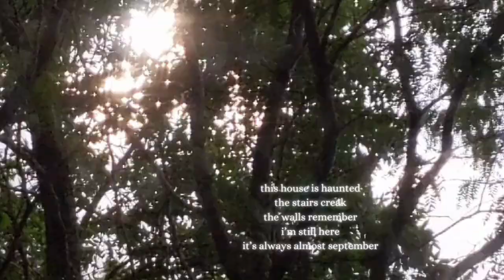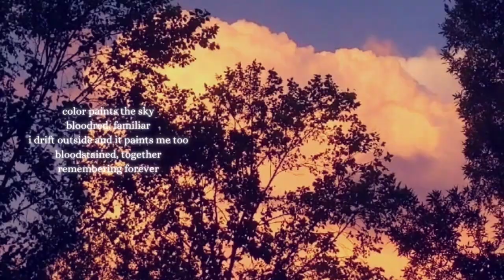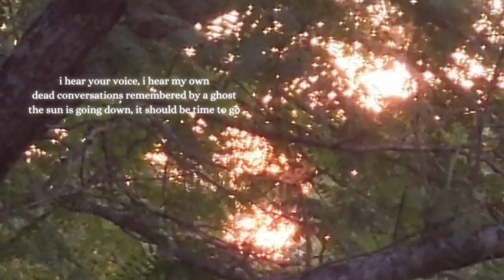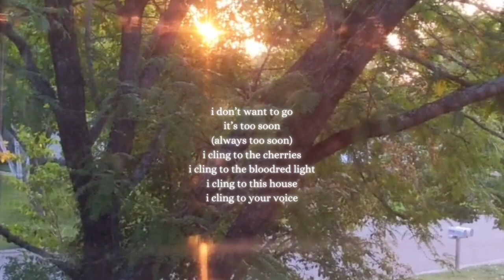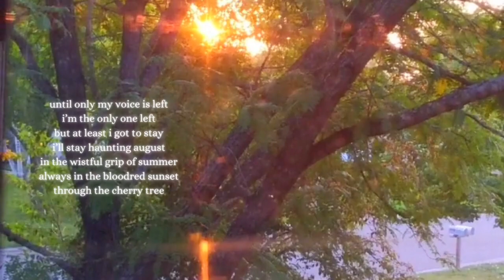sunset through the cherry tree | original song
sunset through the cherry tree is the ninth song on my album: august ghosts
About the Album:
august ghosts. the sadness of summer. the nostalgia of summers past and gone forever. the regret of not having done enough. the last summer month. the close. not wanting to leave. not being ready to let go. that's what this album tries to capture: the ache of summer.

I hope you find something you like in this album. Perhaps you too feel a haunting in your chest as summer draws to a close, august heat and green all around you, the days rushing away too quickly like water in your hands. ♡
All songs, lyrics, music production, video, and art are my own